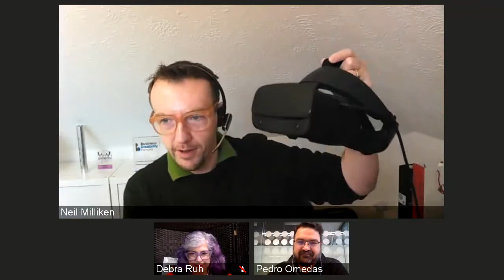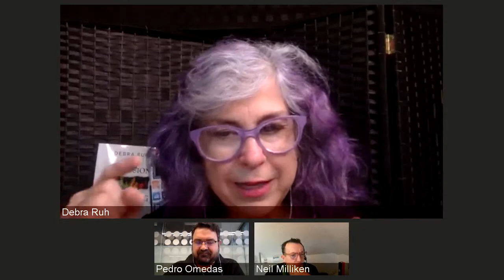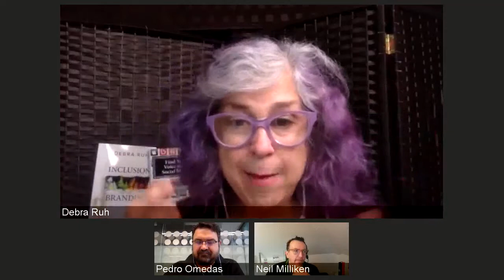AXSChat with Pedro Omedas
Pedro studied computer engineering at Universidad Simón Bolívar in Caracas, Venezuela (2002) and moved to Barcelona,  in 2004 to study a Master in Digital Audiovisual Communication and Production at Universidad La Salle – Ramón Llul (2004) and a postgraduate course in Videogames creation and design at Universitat Politècnica de Catalunya (2006). Since 2012 is part of the SPECS research group, first in Universitat Pompeu Fabra and currently part of the Bioengineering Institute of Catalonia (IBEC), a neuroscience group dedicated to studying the mind, brain and behaviour using interactive technologies, Virtual and Augmented reality, robotics and computational and theoretical models. Pedro coordinates the development of software and hardware applications, and he is directly involved in the research areas of Neuroinformatics, Neurorehabilitation, and Education. Since 2016, he also has been supporting the activity of the spinoff company Eodyne Systems, dedicated to the commercialisation of Neuro-rehabilitation systems and education technologies using augmented and virtual reality.